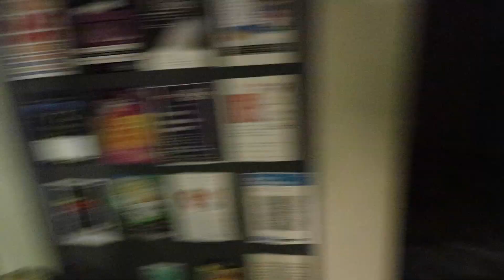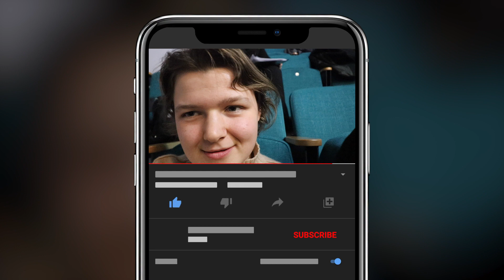PETER PAN PANTO VLOG #3: PAN TAKES OVER + COMPETITION TIME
In this episode of the Panto Vlogs, Peter Pan aka Izzy, takes over the vlog and gives her perspective on things.

Also we tell you about a very exciting competition that is taking place for the Panto.